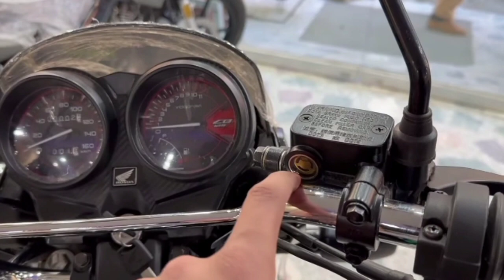New Honda CB 125F 2024 Model Review || Specs & Features || CB 125F Price in Pakistan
honda motorcycle new prices,
2022 honda motorcycles,
honda motorcycle prices,
new honda classic motorcycle,
honda bike 350cc new model price,
honda bike new model price,
honda bike 2023 new model price in nepal,
hero honda bike new model price,
honda bike 2022 new model price in nepal,
honda bikes 2022 new model price,
honda bike 110cc new model price,
honda bike new price in nepal,
new honda motorbikes,
honda motorcycle price philippines,
honda motorcycle price pakistan,
honda bike new price in pakistan,
honda motorcycle price today,
new honda motorcycles for 2023,
honda bike new price list 2022 in pakistan,
honda new arrival bikes,
honda motorcycle new launch,
honda motorcycle warranty,
honda motorcycle new model,
honda motorcycle 2022 models,
honda motorcycle price 2023,
honda bike new price 2023,
honda bike new model 2023 price in pakistan,
honda bike new model 2022 price in india,
350cc honda motorcycle,
honda 70 motorcycle new price,
honda motorcycle 2000 model,
honda bikes 2023 new model price,
honda motorcycle new price list,
honda motorcycle new price,
honda motorcycle for sale,
honda motorcycle price update,
honda motorcycle dealer,
honda new bike and price,
honda bike new price august 2023,
honda motorcycles for 2023,
honda new bike price in bangladesh,
honda best budget bike,
honda new bike cb150r price in india,
honda new bike cb350 price,
honda new bike cb300r price,
honda new bike cb150r price,
honda classic motorcycle 2022,
honda classic bike 2022,
honda new bike highness price,
honda new bike low price,
honda motorcycle price in philippines,
honda motorcycle price in bangladesh 2023,
honda bike new model 2023 price in india,
honda new bike 2023 price in bangladesh,
honda motorcycle price in bangladesh,
honda motorcycle price in bangladesh 2022,
honda motorcycle price in nepal,
honda motorcycle price in philippines 2022,
honda motorcycle ki new price,
honda ki new bike ka price,
kind of honda motorcycle,
honda motorcycle price list 2023,
honda motorcycle price list,
honda motorcycle 2000,
electric bike. First electric bike in Pakistan.
Rechargeable bikes in Pakistan.
Jolta electric bike performance.
Electric bikes charging time.
Electric bike battery timeing.
Automatic Bikes in Pakistan.
Drawbacks of jolta electric bike.
lacks in pakistani Electric bikes
faults in jolta electric bike
battery price of jolta electric bike
jolta Electric bike load capacity
Jolta electric bike mileage in one charge.
Electric bikes spare parts in Pakistan.
electric bike JE 70 vs Honda CD 70
Electric Motorcycle in Pakistan.
Electric Bikes future in Pakistan.
Electric bikes Price in Pakistan.
Best electric bike in Pakistan.
Bijli wali motorcycle.
Electric Bike load capacity.
E bikes in Pakistan.
Pakistan's first electric bike.
Electric bike in Pakistan no petrol, no gear, no
maintenance.
electric cars and bikes in Pakistan.
jolta bike special edition
jolta electric bike review
jolta bike new model
jolta 125 electric bike price in Pakistan
jolta electric cars in Pakistan
jolta Electric bicycle in Pakistan
jolta sports bike
jolta heavy bike
road king bike
road king electric bike